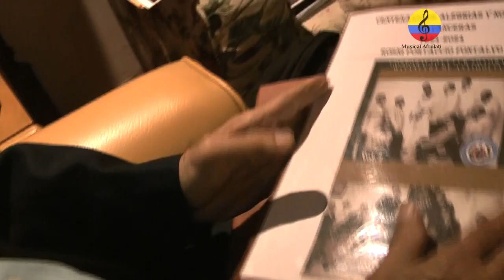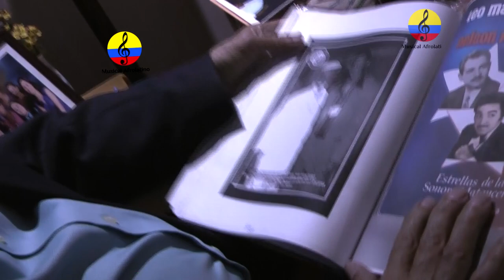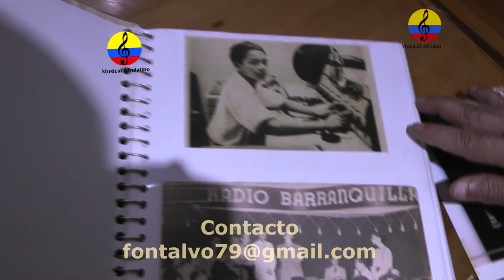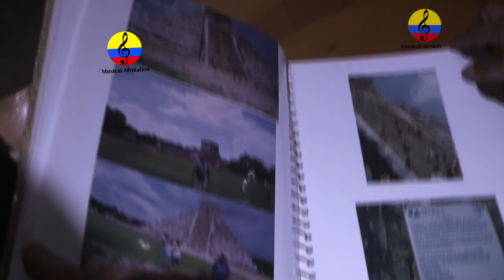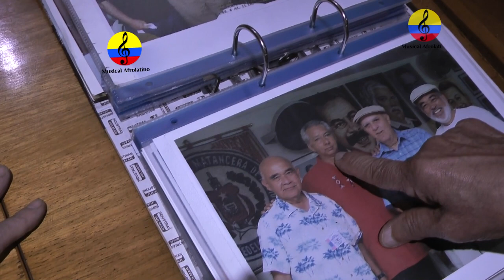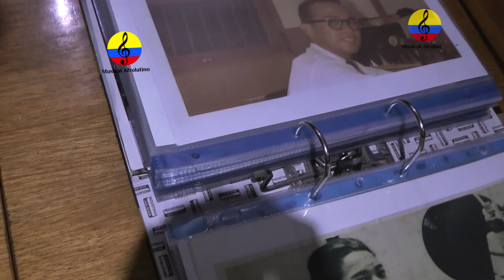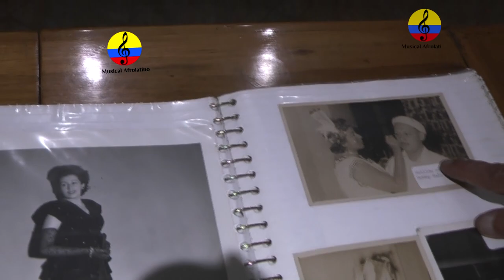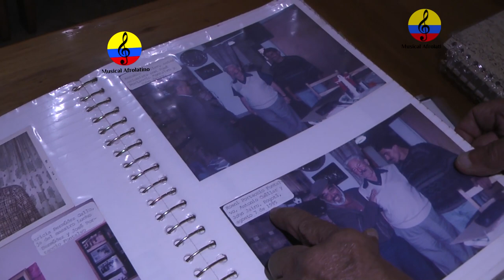José y Rosni Portaccio Fontalvo, vida y obra musical, coleccionistas, XII parte, Bogotá, 2024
Imágenes de la entrevista que los hermanos José y Rosni Portaccio Fontalvo, le concedieron al investigador Manuel Antonio Rodríguez, el miércoles 17 de abril del año 2024 en la ciudad de Bogotá, Colombia.